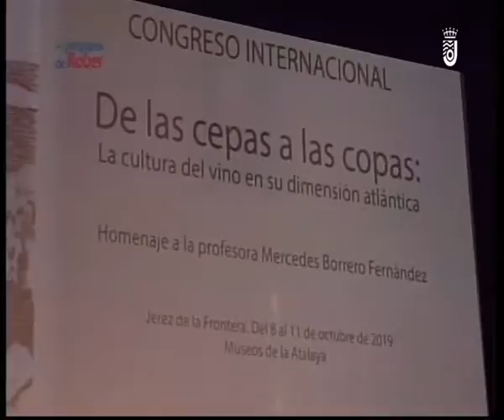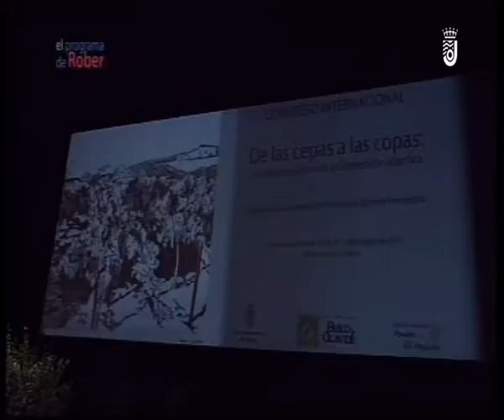EL PROGRAMA DE ROBER JUEVES 10 10 2019 - 1ª PARTE